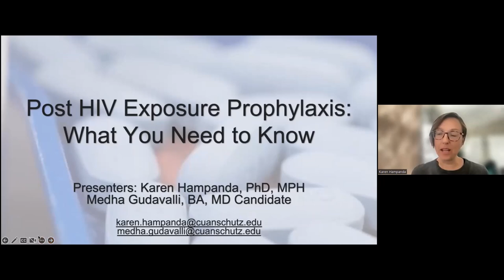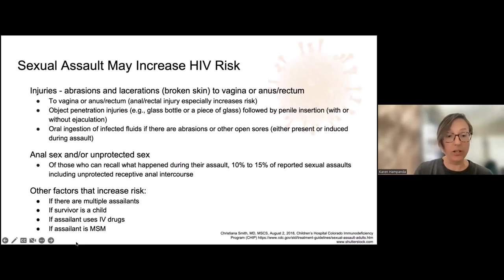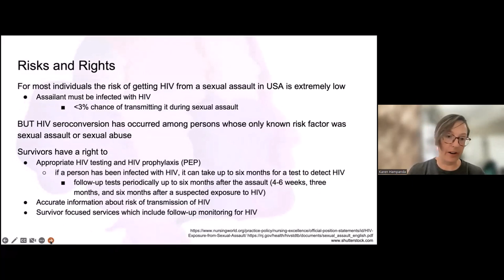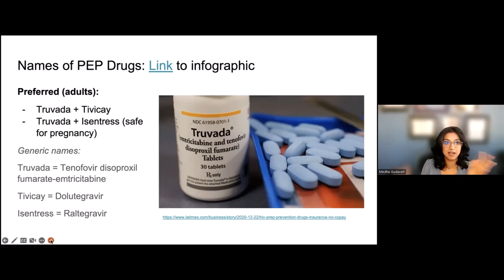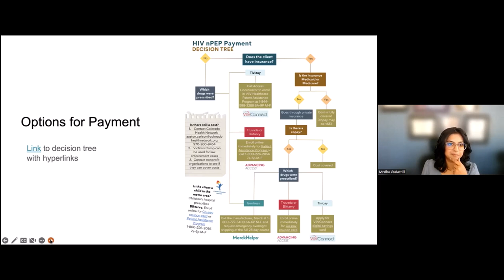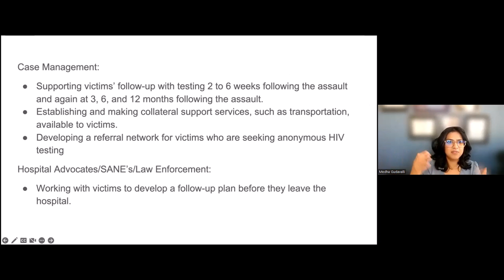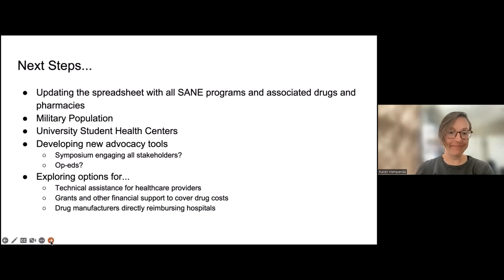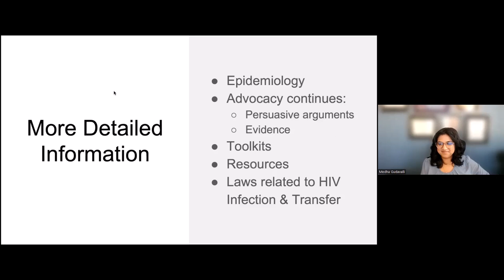Post HIV Exposure Prophylaxis: What You Need to Know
The webinar provides an overview of HIV and its intersection with sexual violence, followed by an explanation of the barriers survivors face in obtaining post exposure prophylaxis. Information will be given about how to navigate the costs of the medications as well as locations that offer the medications. Viewers will leave with tools for advocacy for victims of sexual assault facing the issue of HIV prevention.

Presenters:

Medha Gudavalli, MD Candidate, Graduate Research Assistant, Dept. of Obstetrics and Gynecology, University of Colorado School of Medicine

Karen Hampanda, PhD, MPH, Assistant Professor, Dept. of Obstetrics and Gynecology; Assistant Director of Research, Div. of Academic Specialists in Ob/Gyn; University of Colorado; and Senior Investigator, Center for Global Health